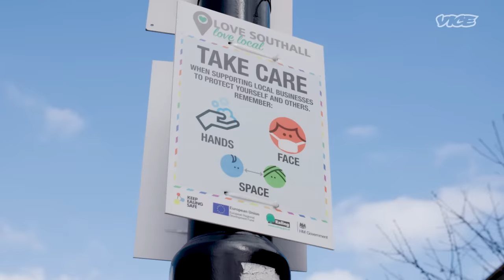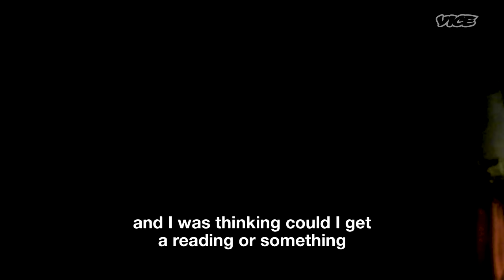Crime and COVID in London’s Little India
Crime and COVID are on the rise in the suburb of Southall in London that’s home to the largest Punjabi community outside of India.

At various times during the pandemic, it has recorded some of the highest COVID rates in the United Kingdom. VICE World News reveals how deep-rooted cultural beliefs and government distrust are fueling crime and vaccine hesitancy.